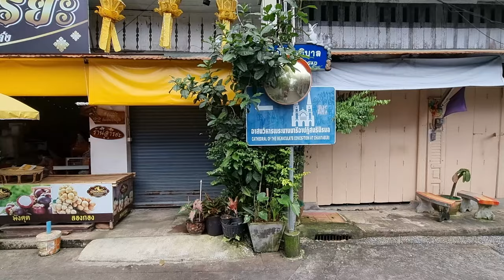Amazing Chanthaburi Town Things to See and Do 🇹🇭 Thailand 4K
We visited Chanthaburi on our way from Koh Chang to Bangkok. We made a stop to check out the Biggest Cathedrall in Thailand and the Gems Market.

Chanthaburi has a nice mix of cultures. The town has French, Vietnamese, Chinese and Thai influences.

Time Stamp

00:00 Intro
00:18 Chanthaburi Town
02:33 Cathedrall of Immaculate Conception
04:07 Youtuber Max
05:27 Gems Market
09:10 Taksin Park
10:43 City Pillar Shrine
11:06 King Taksin Shrine
13:12 Chinese Street
17:38 Outro

I filmed this with my Samsung S21 Phone and DJI Gimbal